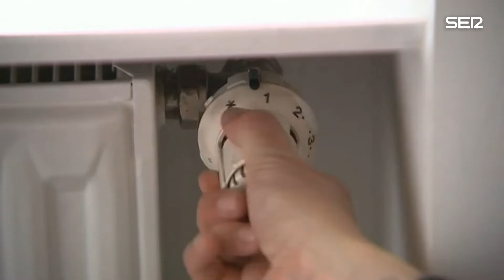Bruselas prepara nuevas medidas para frenar la dependencia del gas ruso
Bruselas presentará mañana un nuevo paquete de medidas para hacer frente a la crisis energética. Incluirá un "mecanismo temporal" para limitar el precio del gas, una plataforma conjunta de compras y nuevas medidas para reducir el consumo. Anuncio que ha tenido la inmediata reacción de la empresa rusa Gazpron. Advierte que cortará el suministro si Europa pone límite al gas ruso. Una decisión unilateral como esta es una violación de las condiciones vigentes del contrato que implica el cese de los suministros, ha dicho su consejero delegado. Vladimir Putin ya firmó en marzo pasado un decreto en el que se incluía ese cese de las exportaciones. Bruselas quiere terminar con la dependencia energética de Rusia y reconoce que los flujos de gas ruso por gasoducto han caído por debajo del 10 por ciento y los ataques contra las infraestructuras de la UE han aumentado incertidumbre. Las medidas propuestas por la Comisión Europea verán la luz dos días antes de una nueva cumbre de líderes europeos, el 20 y 21 de octubre, que reclaman propuestas concretas y claras.